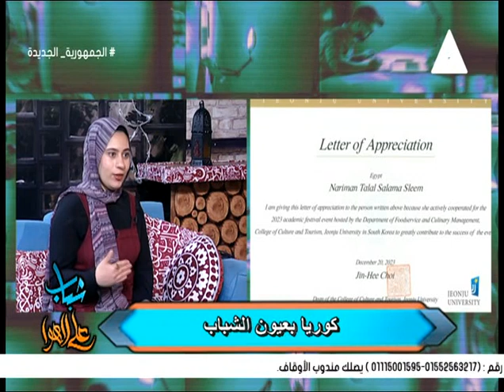تعرف على سبب شعبية المسلسلات والاغانى الكورية فى مصر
حلقة السبت 30 مارس 2024 برنامج#شباب_على_الهوا
ناريمان_طلال مصممة ازياء كورية
مروة_سعدات مؤسس جروب الارمى المصرى
تقديم#نهلة_النقيب